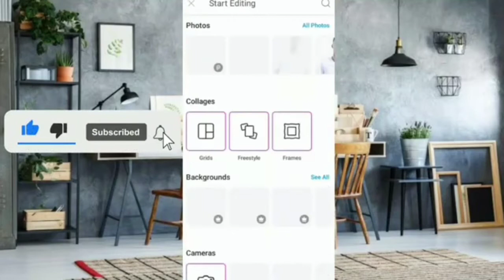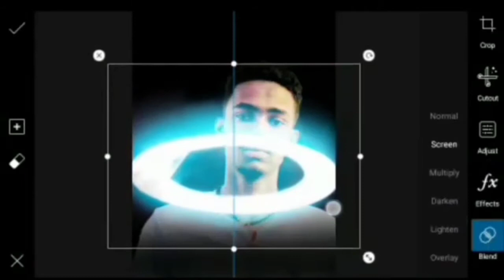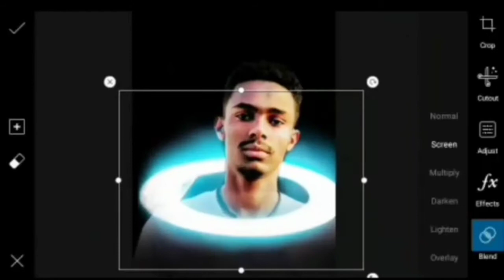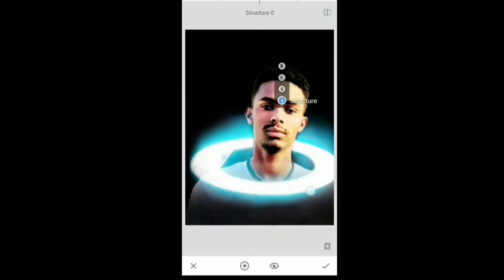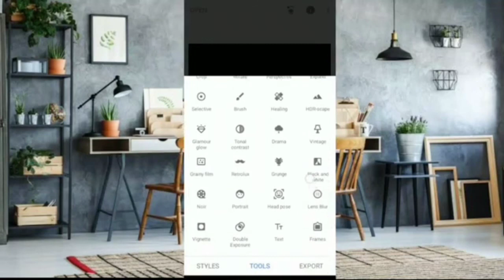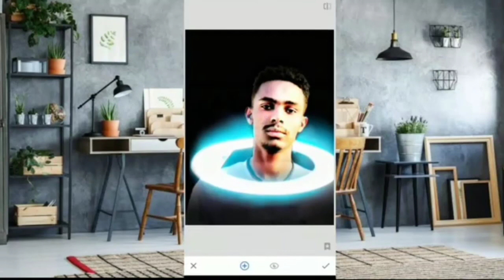Picsart ring light photo editing || PicsArt tutorial video editing by Jpeditor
Hello friends I am John my channel is all about photo editing tutorials and photo editing manipulation tutorials and also logo designing I generally use Adobe lightroom, snapseed, PicsArt, pixelflow a